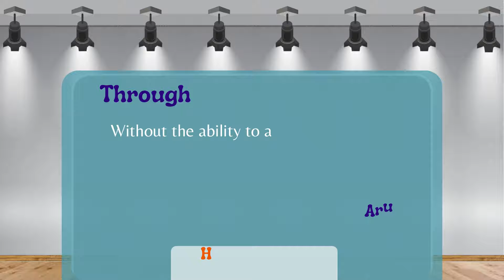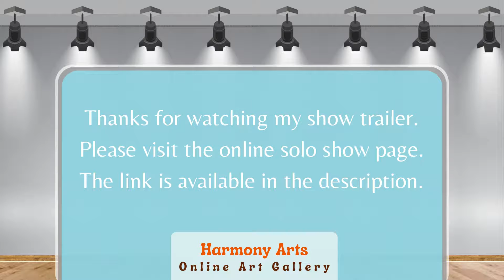Artist Arushi's 1st Online Solo Show with Harmony Arts | Official Trailer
Artist Arushi's 1st Solo Show with Harmony Arts.

Please visit the online gallery to enjoy the exhibition.